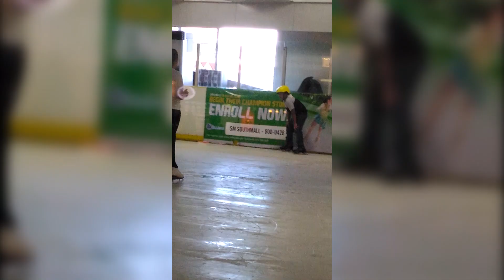SM Southmall Ice Skating Experience